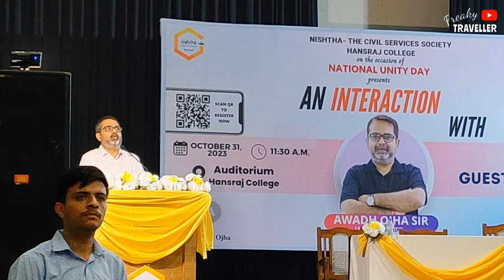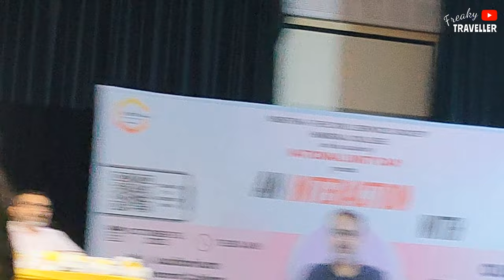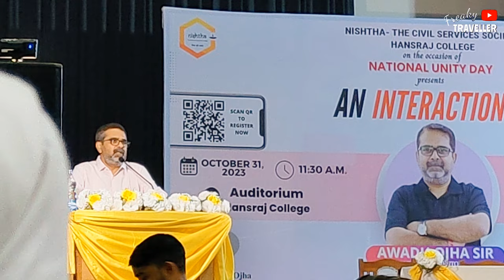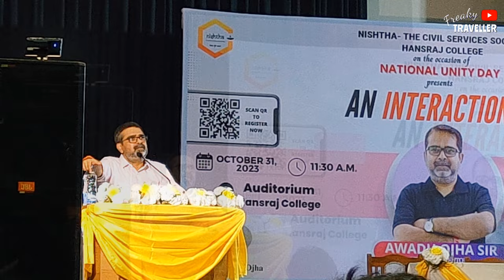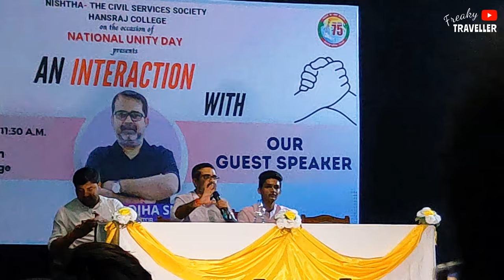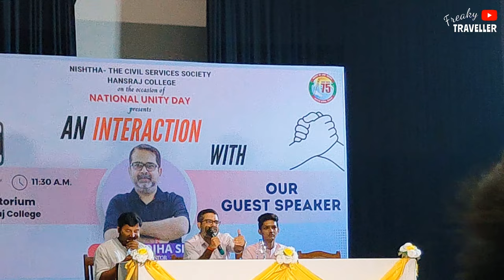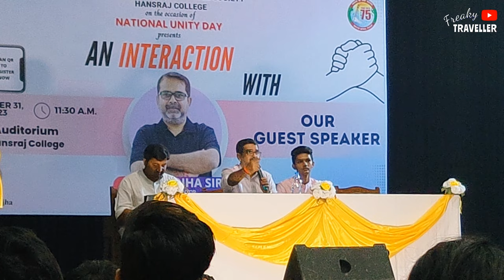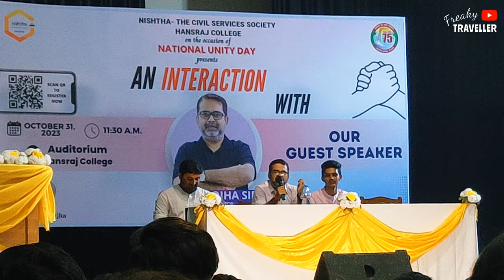Avadh Ojha Sir at Hansraj College ✨🔥 Live Interaction - Full Session | Delhi University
Watch Avadh Ojha Sir live at Hansraj College, University of Delhi as the speaker for an interactive session for the students, giving some tips and advice too. Come indulge yourself in this amazing session.